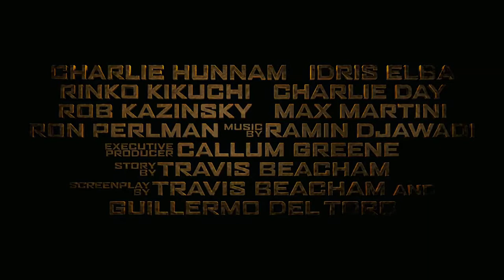Pacific Rim - Official Trailer- (2013)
Pacific Rim is an upcoming science fiction film directed by Guillermo del Toro based on a screenplay by Travis Beacham.